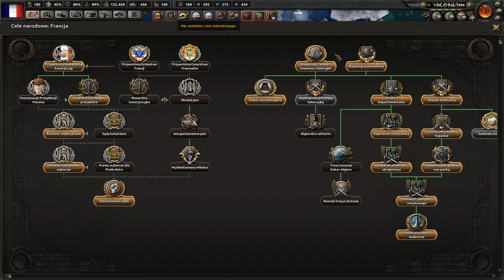Hearts of Iron IV Kaiserreich Republika Francji - Odwet za pierwszą wojnę, czas start! #7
Grafikę robił: Jakub Nowak
Link do discorda Polskiego Zespołu Kaiserreich: